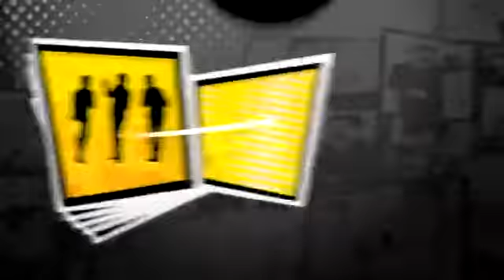國光幫幫忙 20130226 除舊布新 我要改掉壞習慣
《國光幫幫忙》爲2005年台灣三立都會台所制播的綜藝談話性節目，制作人爲湯宗霖，主持人爲屈中恒、孫鵬與庹宗康三位台灣藝人。因三位主持人爲1960年代出生之男性，其訪談內容也通常以該階層眼光來看待。"國光幫"一詞，乃是因爲三位主持人均畢業于國光藝校而來。三五好友聚集說是非於是成了所有人共同擁有的經驗，每集節目中，我們所探討的問題有難以分割的"親情"、無法言喻的"愛情"、一輩子都陪伴身邊"友情"。透過三位主持人「帥、怪、乖」各自不同的特點，讓這些曾經一起共事或有相同背景的來賓彼此互相吐槽、侃侃而談他們不爲人知的一面，而三位主持人不同的婚姻背景，會問出些勁爆的話題。